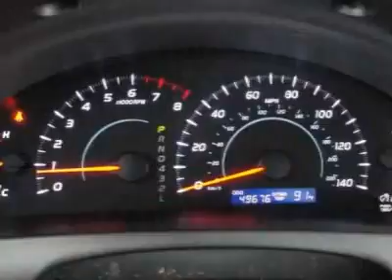Toyota Camry 4dr Sdn I4 Auto LE (SE) Sedan